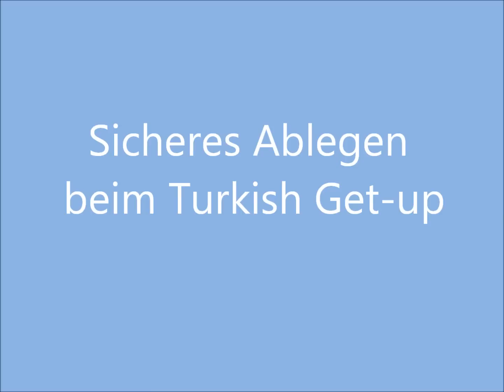Geheimnisse des Turkish Get ups - Teil 4: sicheres Ablegen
Es gibt mehrere Übungsausführungen des Turkish Get-ups und mehrere Möglichkeiten, sich sicher abzulegen. Bisher ist dies die beste und sicherste Technik, die ich kennengelernt habe, um mich unabhängig von der Bodenbeschaffenheit mit selbst hohen Gewichten sicher ablegen zu können.
Auf meinen Internetseiten gibt es viele weitere praktische Informationen über die Themen Fitness und Gesundheit